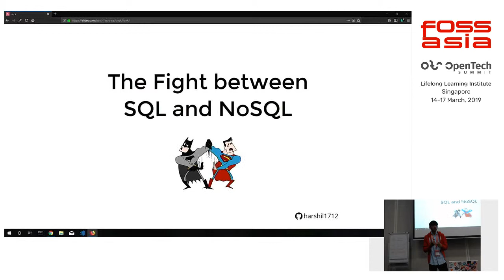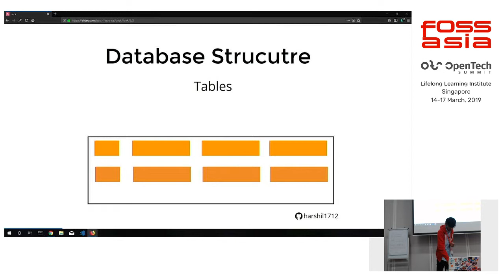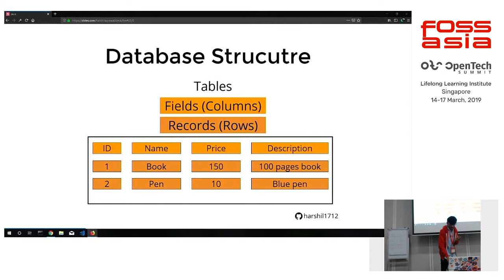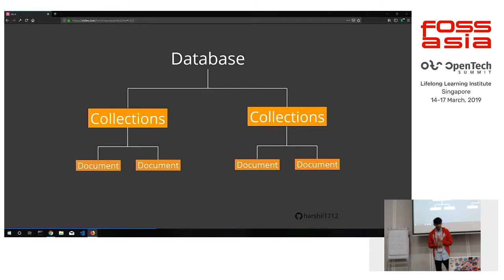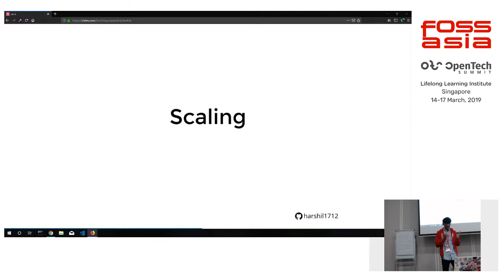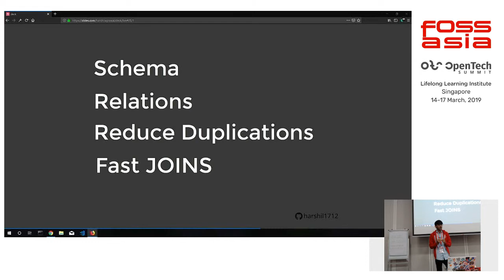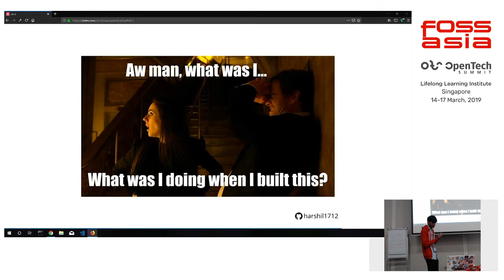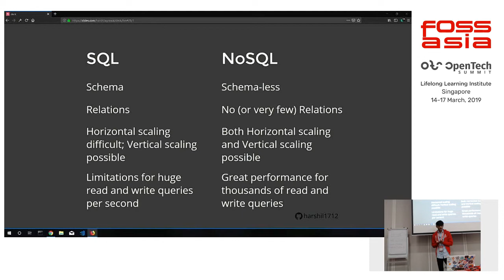The fight between SQL and NoSQL by Harshil Agrawal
17 March 2019 10:00, Training Room 2-1

With the advancement of technology in database there has been a debate among developers to use SQL or NoSQL databases. Both of these have their own pros and cons. Their usage mainly depends on the type of application the developer is looking forward to build. The pros and cons of both these architecture and their applications will explained. Moreover case studies will be presented which will help the audience understand the differences and also the implementation of the same.